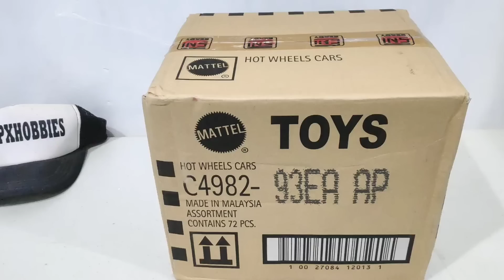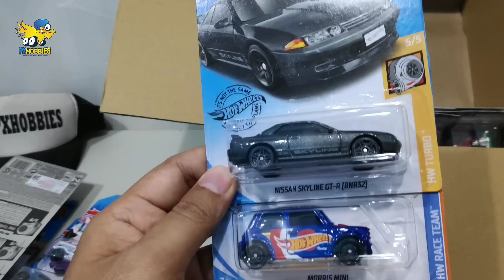UNBOXING HOT WHEELS 2020 CASE / LOT A - TREASURE HUNT, NISSAN SKYLINE R32, SUBARU IMPREZA, MORRIS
Unboxing Hot wheels 2020 Case / Lot A.

Super Treasure Hunt Nissan Skyline GTR (BNR32), Treasure Hunt Reguler Buble Matic.

yang saya unboxing dapet itemnya apa aja?

Support Channel ini dengan membeli Diecast di lapak Px Hobbies:
Tokopedia Px Hobbies

Bisikin dong..